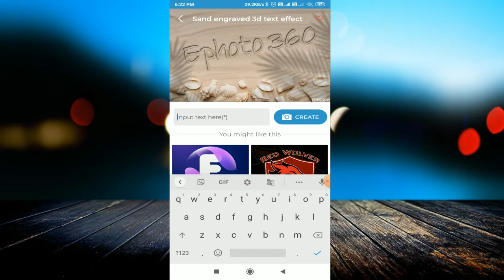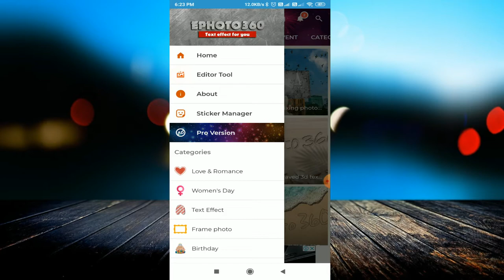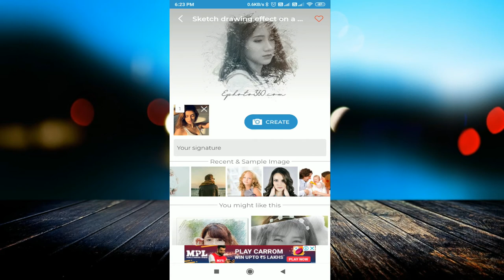Ephoto 360 Photo Effect || Professional Photo Editing App || How To Use Ephoto 360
linked site.